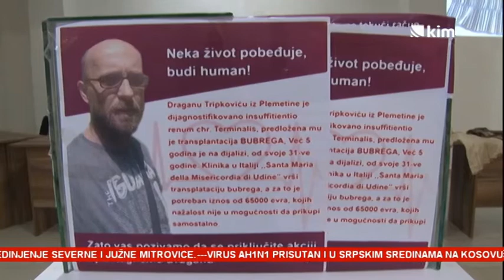Tradicija i humanost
U Domu kulture u Gračanici večeras je održan “Etno festival mladih stvaralaca”. Ova manifestacija je održana u okviru akcije „Neka život pobeđuje, budi human“ za prikupljanje novčanih sredstava za lečenje Dragana Tripkovića iz Plemetine.